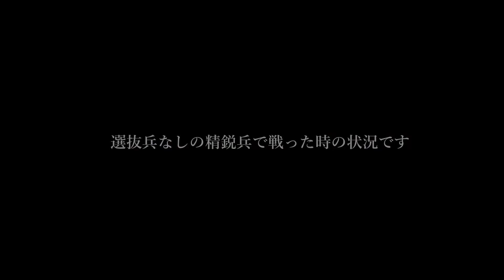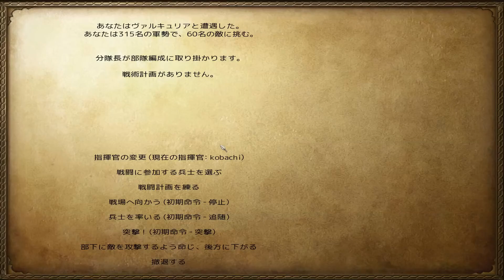ヴァルキュリアのお姉さま方 | Mount&Blade Warband [CtA AW] 実況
雪原に迷いこんだ数多のカルラディア騎士、冒険者たちの命を奪ってきた最強にして最凶のお姉さま方に現状の精鋭部隊で挑みます　お姉さま方は白薔薇姉妹団とは友好関係？

valkyrja
北欧神話において、戦場で生きる者と死ぬ者を定める女性、およびその軍団のことである。戦場で死んだ者の半分をオーディンの治める死者の館ヴァルホルに連れて行く役割を担う。ヴァルホルでは、死んだ戦士たちは終末戦争ラグナロクに備える兵士エインヘリャルとなるが、ヴァルキュリャは彼らに蜜酒を与える給仕ともなる。また、ヴァルキュリャは英雄をはじめとする人間たちの恋人としても登場し、そのような場合は王族の娘として描かれることもある。ワタリガラスを伴って描かれたり、また白鳥や馬と結び付けられることもある。　※Wikipediaより引用